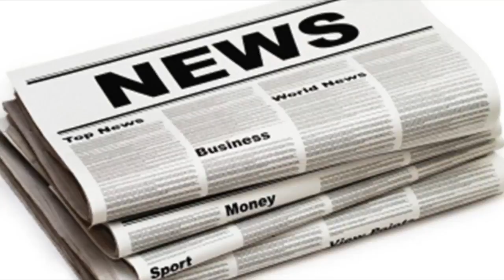Towie's arg spends the night with gemma collins after she is struck down with illness and forced to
Towie's arg spends the night with gemma collins after she is struck down with illness and forced to cancel club appearance
JAMES Argent was spotted looking sheepish as he left Gemma Collins house this morning clutching his underpants and slippers. He spent the night with G...